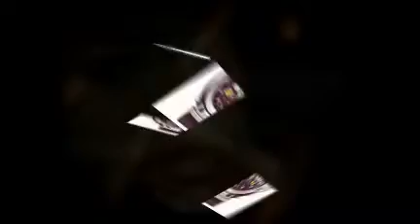Beautiful Danica Patrick with her Tissot Watch collection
Tissot has teamed up with racecar driver Danica Patrick to help promote the new Tissot "T-Touch" collection.